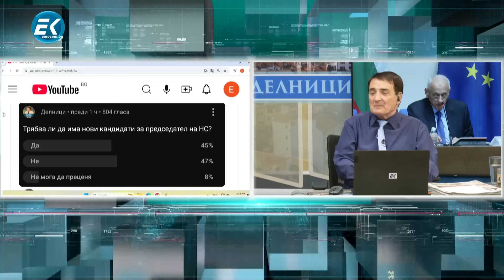Атанас Радев: Ситуацията в НС е като на годеж - всеки наддава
"Ситуацията в НС е като на годеж - всеки наддава. Показва се кой каква зестра има и какво може да даде, но в крайна сметка никой нищо не дава", каза политологът Атанас Радев, който беше гост в предаването "Делници" с водещ Николай Колев.

Според Радев в момента пред страната стоят няколко важни въпроса, свързани с избора на нов главен прокурор, решението на Конституционния съд за легитимността на проведените избори, както и решението по отношение на служебните кабинети. Той обясни, че очаква тези неща да обърнат ситуацията.

Политологът президентът Радев излиза на сцената като говорител срещу Делян Пеевски. По думите му, ако се премахне т.нар. домова книга, държавният глава може да се справи с председателя на "ДПС-Ново начало".